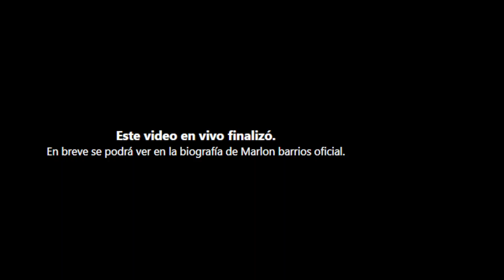🔴EN VIVO🔴 MIRA LO QUE ESTA PASANDO EN LAS IGLESIAS - PASTOR MARLON BARRIOS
MIRA LO QUE ESTA PASANDO EN LAS  IGLESIAS - PASTOR MARLON BARRIOS